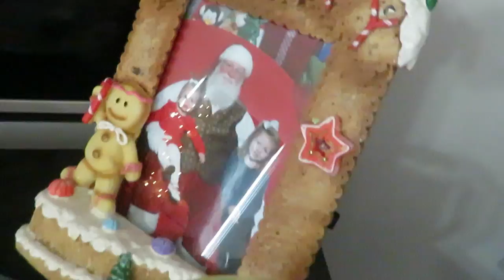CHRISTMAS DAY 2016! │12•25•16 DAILY VLOG